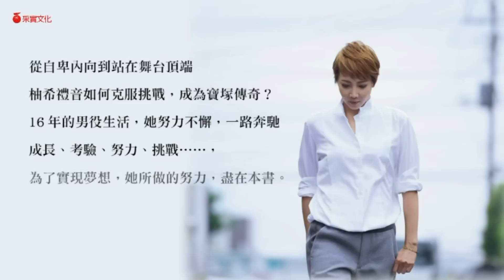柚希禮音《實現夢想的5種努力》新書拍攝花絮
《實現夢想的5種努力》
從自卑內向到站在舞台頂端，柚希禮音如何克服挑戰，
成為寶塚傳奇？【隨書附8頁全彩寫真】

【只要不斷前進，夢想之門一定會開啟】
柚希禮音──前寶塚歌劇團星組首席明星
16年男役（男角）生涯，她努力不懈，一路奔馳
她是寶塚史上罕見在武道館舉辦演唱會的演員
2013年率團來台公演，場場爆滿票房破萬人，更創下謝幕5次奇蹟
2015年她的退團公演，在埼玉小巨蛋、日本45家電影院及台灣實況轉播
她的告別遊行吸引12000名粉絲聚集，創下史上最高紀錄
退團後她前進百老匯，成為劇中唯一的日本女性
她在寶塚百年歷史，留下一段燦爛耀眼的傳奇